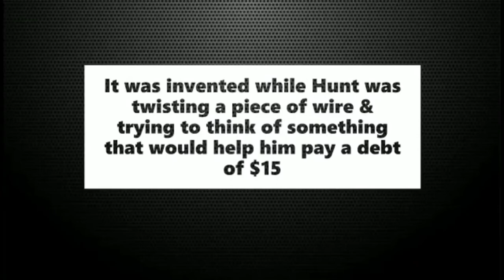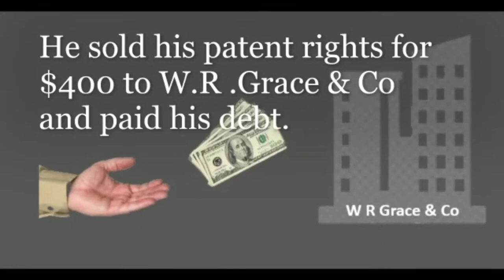Invention of Safety pin | Walter Hunt | Inventions unnoticed .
Invention of Safety pin.
Walter Hunt
Safety pin day